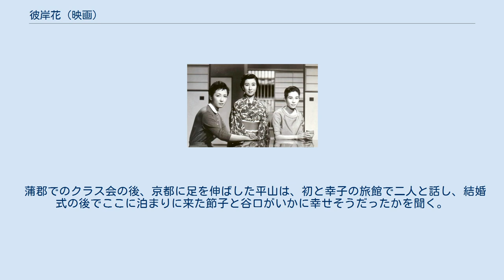彼岸花 (映画)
『彼岸花』（ひがんばな）は、小津安二郎監督による1958年製作・公開の日本映画である。
小津の監督作品としては初のカラー映画。
松竹大船撮影所製作、松竹配給。
日本では同年9月7日に公開された。
 クレジットには、原作里見弴と記されているが、里見の小説「彼岸花」（『文藝春秋』1958年6月、角川書店刊）が、本作の先にあったわけではない。
かねてより里見の小説に強い影響を受け、また鎌倉に暮らし里見と親交のあった小津が、里見の原作を映画にしたいと申し出たところ、里見が、映画化されることを前提に新作を書き下ろすことになった。
その結果、里見、小津、脚本家野田高梧の三者で構想した大まかな筋のもと、小説、シナリオ別々に作られたものである。
そのため、本作にとっての小説「彼岸花」は、通常の意味での「原作」ではない。
実際、小説と本作とでは、多少の差異がみられる。
ちなみに、2年後の『秋日和』もこの方式で作られることになる。
本作は、松竹の監督だった小津が、ライバル会社大映のスター女優・山本富士子を招いて撮った作品であり、そのお返しとして翌年、小津は大映で『浮草』を監督することになる。
山本以外にも有馬稲子、久我美子という当時の人気女優たちが競演して小津初のカラー作品を華やかなものにしている。
 初めてのカラーとなった本作を製作するにあたり、小津は西ドイツ（現ドイツ）のアグフア（現在のアグフア・ゲバルト）社のカラーフィルムを選んだ。
当時の映画用カラーフィルムは実質的な選択肢として、アメリカのコダック、西ドイツのアグフア、日本の富士フイルムの3つがあったが、その中で小津がアグフアを選んだ理由は赤の発色の良さであり、かねてから小津のためのカラーフィルム選定をしていたカメラマンの厚田雄春がドイツ映画『枯葉』（監督ヴォルフガング・シュタウテ、1957年）を見てアグフアカラーの色の良さを気に入り、小津も同感して決めた。
作品中でも小道具としてさりげなく赤いやかんが用いられている。
また、料亭の場面などで使われた器や茶碗、装飾品類はすべて本物の書画骨董であり、総額は2,000万円にも上った。
 佐分利信、中村伸郎、北竜二が演じる旧友三人組は『秋日和』でも形を変えて再登場することになる。
 大手企業の常務である平山渉（佐分利信）は、旧友の河合（中村伸郎）の娘の結婚式に、同期仲間の三上（笠智衆）が現れないことを不審に思っていた。
実は三上は娘の文子（久我美子）が家を出て男と暮らしていることに悩んでおり、幸せな結婚を見るのがつらくて欠席したのだった。
三上の頼みで平山は銀座のバーで働いているという文子の様子を見に行くが、文子は父への不満を述べ、家に帰るつもりはなさそうだ。
 平山の馴染みの京都の旅館の女将である佐々木初（浪花千栄子）と、その娘の幸子（ゆきこ、山本富士子）が相次いで平山の家を訪れる。
初は娘に良い縁談をと奔走しているが、幸子には一向に結婚する気がない。
幸子は平山の長女の節子（有馬稲子）に対し、親が面倒なことを言ってきたらそのときは協力し合おうと提案し、指切りの約束をする。
 平山は節子の結婚相手の候補として家柄のいい男性を見つけていたが、ある日会社に現れた谷口（佐田啓二）という男から、自分が節子と付き合っていること、広島への転勤が迫っているのでその前に結婚を認めてほしいことを伝えられて驚く。
帰宅した平山は節子を厳しく叱責するが、節子は自分の幸せは自分で探したいと言い、二人の間は険悪なものになる。
妻の清子（田中絹代）や次女の久子（桑野みゆき）も間に入って取りなそうとするが、平山は頑なになるばかりだ。
 そんなある日、幸子が単身東京にやってきて、母親が自分を無理に結婚させようとするので家を出てきたと平山に愚痴を言う。
実は幸子は節子のためにひと芝居打ったのだったが、それとは知らぬ平山は、親のいうことなんか聞くことはないとものわかりのいい態度を取る。
言質を取った幸子はそのことを電話で節子に告げ、これを転機に、母や河合を中心にして節子と谷口の結婚話が本格的に進み出す。
平山は頑なな態度を崩そうとせず、結婚式にも出ないと言い続けるが、直前になってやっと出席することを決める。
 蒲郡でのクラス会の後、京都に足を伸ばした平山は、初と幸子の旅館で二人と話し、結婚式の後でここに泊まりに来た節子と谷口がいかに幸せそうだったかを聞く。...